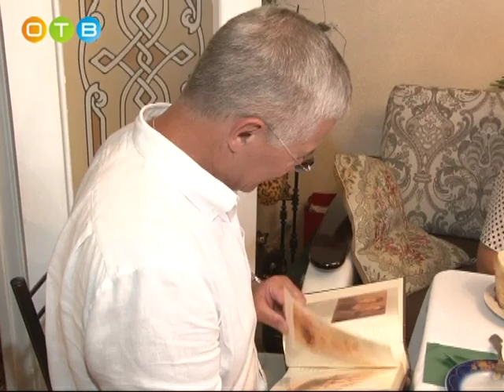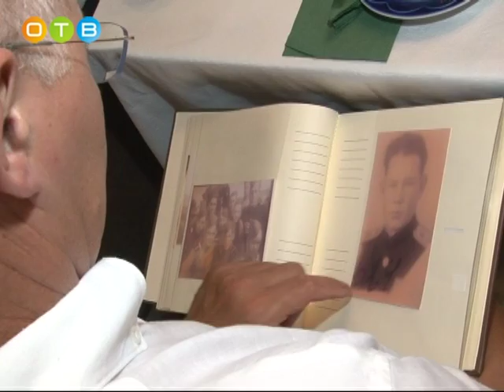Свое 90 летие отметил ветеран ВОВ Анатолий Прохоров